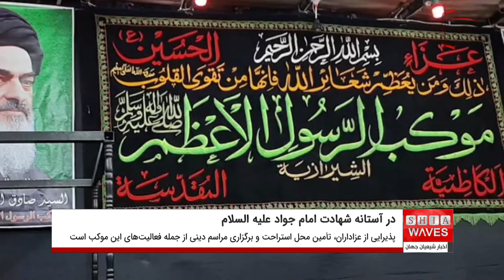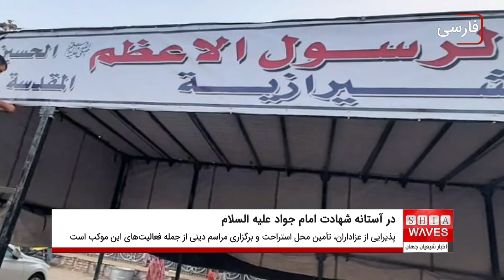آمادگی موکب حضرت رسول اعظم برای استقبال از زائران در ایام شهادت امام جواد علیه السلام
موکب حضرت رسول اعظم صلی الله علیه و آله، از مراکز مرتبط با دفتر بزرگ مرجع جهان تشیع، حضرت آیت الله العظمی سید صادق حسینی شیرازی دام ظله، در شهر مقدس کاظمین، برای استقبال از عزاداران و زائران شهر مقدس کاظمین در ایام شهادت حضرت امام جواد علیه السلام، آماده می شود.
گفتنی است، این موکب به این منظور در شهر مقدس کاظمین مستقر شده و خدمت رسانی خود را از امروز (دوشنبه) آغاز خواهد کرد.
پذیرایی از عزاداران، تأمین محل اسکان و استراحت برای آنان، برگزاری مراسم های دینی و اقامه نماز جماعت از جمله فعالیت های این موکب در این ایام است که در راستای عمل به رهنمودها و توصیه های حضرت آیت الله العظمی شیرازی دام ظله، مبنی به خدمت رسانی به زائران ائمه اطهار علیهم السلام صورت می گیرد.